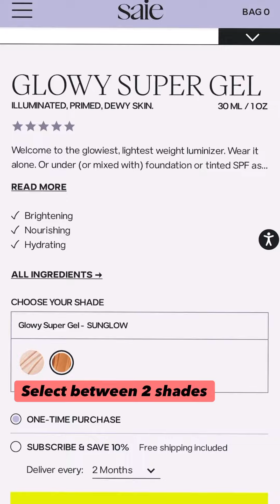NEW SAIE Glowy Gel ! You gotta love a GLOW 🤩 let’s try it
We all just live for and love glowy beauty products these days! Especially clean brands like SAIE @Sephora I purchased this new face highlight
And I’m in love so far! It’s not stated as a primer exactly but it works beautifully as one! You can add it to your foundation for an extra glow boost, or as a gel highlight on top of your favorite foundation. It’s pretty versatile to be honest. If you try it let me know what you think 🤔
I listed it below 👇

Todays products :

SAIE: Glowy Super Gel lightweight highlight

SUMMER FRIDAY’S: Sheer Skin Tint with Hyaluronic Acid & Squalene